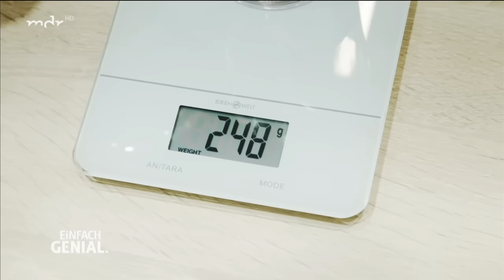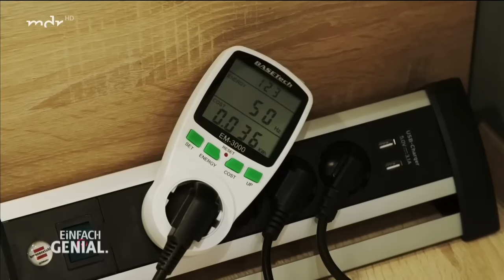"Tauchsieder 2.0": Alternative zum Wasserkocher spart Strom und Zeit | Einfach genial | MDR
Ein Berliner Start-up hat eine stromsparende und flexible Alternative zum Erhitzen von z.B. Wasser, Suppen oder Babynahrung erfunden: Ein Metallstab mit magnetischen Aufsätzen, die mithilfe von Induktion erhitzt werden.